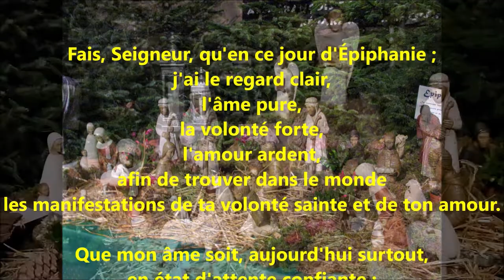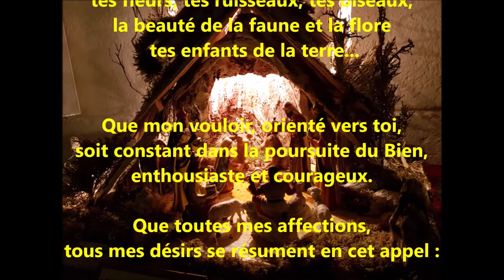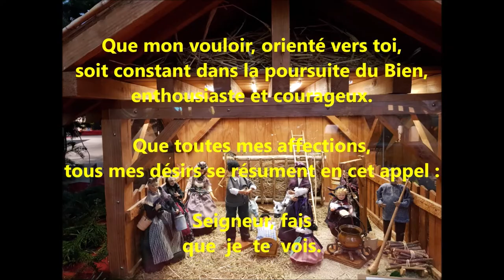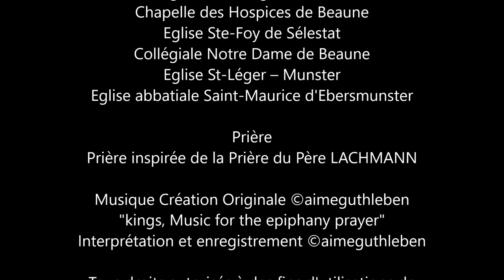Épiphanie 2020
Prier avec les rois mages Fais, Seigneur, qu'en ce jour d'Épiphanie ; j'ai le regard clair, l'âme pure, la volonté forte, l'amour ardent, afin de trouver dans le monde ; les manifestations de ta volonté sainte et de ton amour. Que mon âme soit, aujourd'hui surtout, en état d'attente confiante ; élevée vers toi, occupée de toi. Que mon intelligence s'applique à remarquer les splendeurs qui m'entourent et me parlent... Tes étoiles, tes fleurs, tes ruisseaux, tes oiseaux, tes enfants... Que mon vouloir, orienté vers toi, soit constant dans la poursuite du Bien, enthousiaste et courageux. Que toutes mes affections, tous mes désirs se résument en cet appel : Seigneur, fais que je te vois. Seigneur, fais que je te suive. Comme ils ont vu, comme ils ont suivi..." Amen

Prayer with the Magi Do, Lord, on this day of Epiphany; I have clear eyes, pure soul, strong will, ardent love, in order to find in the world; the manifestations of your holy will and your love. May my soul be, especially today, in a state of confident expectation; raised to you, busy with you. May my intelligence apply to notice the splendors that surround me and speak to me ... Your stars, your flowers, your streams, your birds, your children ... May my will, directed towards you, be constant in the pursuit of the Good, enthusiastic and courageous. May all my affections, all my desires be summed up in this call: Lord, let me see you. Lord, let me follow you. As they saw, as they followed ... Amen

Gebet mit den Dreikönige. Herr, an diesem Tag des Dreikönigsfestes; Ich habe klare Augen, reine Seele, starken Willen, leidenschaftliche Liebe, um in der Welt zu finden; die Manifestationen deines heiligen Willens und deiner Liebe. Möge meine Seele besonders heute in einem Zustand der zuversichtlichen Erwartung sein; zu dir erhoben, beschäftigt mit dir. Möge meine Intelligenz gelten, um die Pracht zu bemerken, die mich umgibt, und mit mir zu sprechen ... Deine Sterne, deine Blumen, deine Flüsse, deine Vögel, deine Kinder ... Möge mein auf Sie gerichteter Wille beständig auf der Suche nach dem Guten sein, begeistert und mutig. Möge all meine Zuneigung, alle meine Wünsche in diesem Aufruf zusammengefasst werden: Herr, lass mich dich sehen. Herr, lass mich dir folgen. Wie sie sahen, als sie folgten ... Amen

תפילה עם המאגי עשה, אלוהים, ביום הזה של אפיפני; יש לי עיניים ברורות, נשמה טהורה, רצון חזק, אהבה נלהבת, כדי למצוא בעולם; את גילויי הרצון שלך ואת האהבה שלך. הלוואי שהייתי, במיוחד היום, במצב של ציפייה בטוחה; הרים אותך, עסוק בך. ייתכן שהאינטליגנציה שלי תשים לב לרבנים שמקיפים אותי ולדבר איתי ... הכוכבים שלך, הפרחים שלך, הזרמים שלך, הציפורים שלך, הילדים שלך ... יהי רצון, מכוונת כלפיך, להיות קבוע במרדף אחר הטוב, נלהב ואמיץ. יהי רצון כל תשוקותיי, כל רצונותי יסוכמו בקריאה זו: אלוהים, תן לי לראות אותך. אלוהים, תן לי לעקוב אחריך. כפי שהם ראו, כשהם הלכו בעקבותיהם ... "אמן

Oración con los magos Hazlo, Señor, en este día de la Epifanía; Tengo ojos claros, alma pura, voluntad fuerte, amor ardiente, para encontrar en el mundo; Las manifestaciones de tu santa voluntad y tu amor. Que mi alma esté, especialmente hoy, en un estado de expectativa confiada; Levantado a ti, ocupado contigo. Que mi inteligencia aplique para notar los esplendores que me rodean y me hablan ... Tus estrellas, tus flores, tus arroyos, tus pájaros, tus hijos ... Que mi voluntad, dirigida hacia ti, sea constante en la búsqueda del Bien, entusiasta y valiente. Que todos mis afectos, todos mis deseos se resuman en este llamado: Señor, déjame verte. Señor, déjame seguirte. Como vieron, como siguieron ... Amén.

Prière inspirée de la Prière de la  Communauté de paroisses de Sélestat Cité des Humanistes Par Monsieur le père Joseph LACHMANN / 2019

Images  Décembre 2019 et Janvier 2020 A. GUTHLEBEN
Eglise St-Ulrich de Bindernheim  /   Eglise St-Georges Sélestat / Chapelle des Hospices de Beaune /  Eglise Ste-Foy de Sélestat /  Collégiale Notre Dame de Beaune  /   Eglise St-Léger – Munster  /   Eglise abbatiale Saint-Maurice d'Ebersmunster

"King's,  Music for Epiphany's Prayer"
Interprétation et enregistrement Sur Yamaha GENOS - Korg PA1000 - PA3X

Création - composition, arrangement, interprétation,  enregistrement, mastering

Montage
Windows Mowie Maker /  Magix Video Deluxe

Tous droits autorisés à des fins d'utilisations de présentation de crèches et de Prières
Janvier 2020